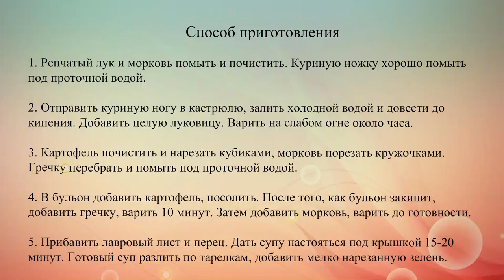Гречневый суп с картофелем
Варим простой гречневый суп на курином бульоне.